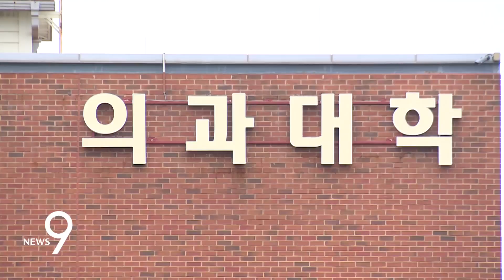5월 2일 '뉴스 9' 예고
1. 野 '해병대원특검법 ' 단독 처리…"나쁜 정치"
2. 내년도 의대 증원 최대 1509명…법원 '변수'
3. 4월 물가 2.9% 올라…과일값은 고공행진
4. '北 테러' 첩보…재외공관 5곳 경보 상향
5. '퇴근길 탑승대란' 명동·강남 버스 노선 조정